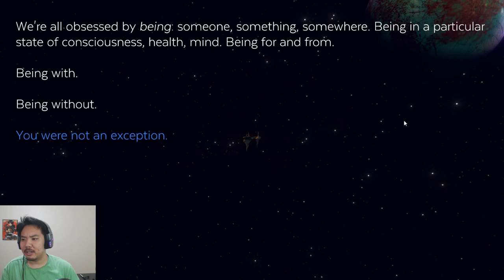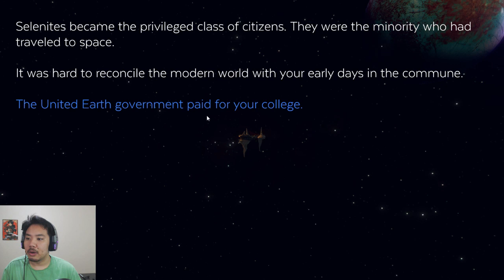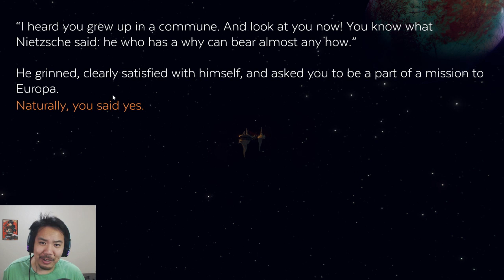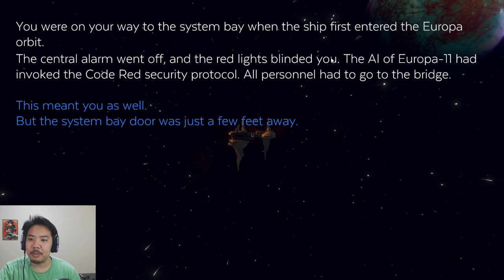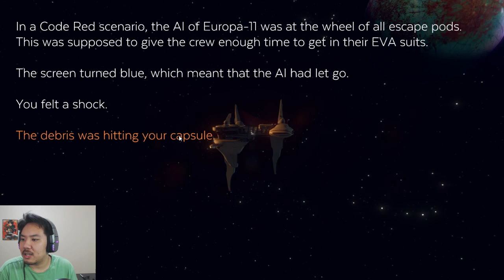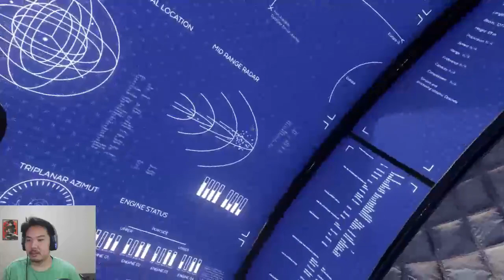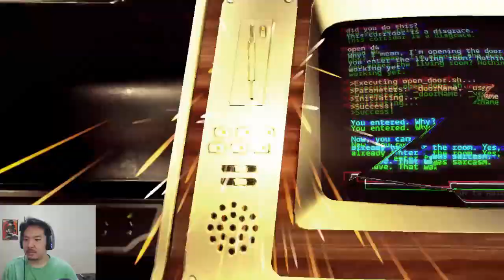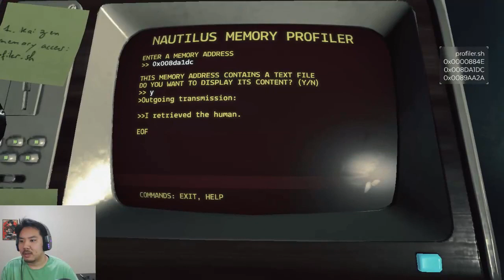EVENT [0] Part 1 - Cleverbot Goes To Space - Let's Play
I had the pleasure of trying out Event [0] at South by Southwest 2017, and it was a blast! The controls are strange, but didn't take very long to get used to it. I kept hitting the Esc key to try to close things though. We got a little lost, but eventually found our way through the first half of the game!

Karlos_Baron
supercrazyapple
Padanmagician
Akeck1234
UsoppTheWeaboo

Song: Maverick Rising: 3-05 'Bullet Fists of Lightning Fury' (Spark Mandrill, Boss 1) by Ergosonic [MMX] ➤